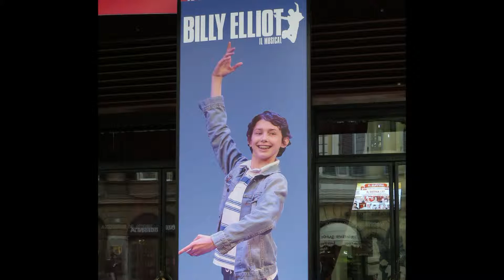Electricity in Italian (Alessandro Frola) [AUDIO]